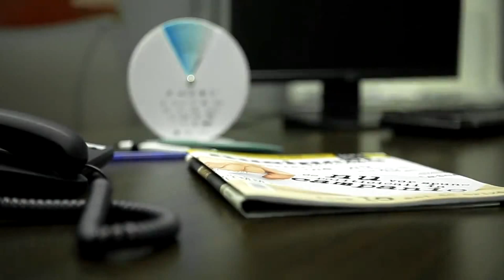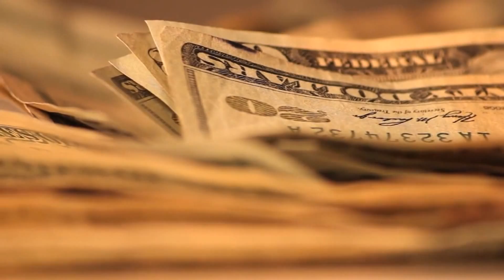Web Design Adelaide, Web development & Top SEO Company Australia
Your customers will not give you a second chance to make a first impression
In a digital world, first impressions are vital and an outstanding web design is the key to success. Users enjoy visiting sites that are aesthetically appealing and easy to navigate. Let our team help your site make an outstanding first impression with speed and accessibility.
At Adelaide Digital Agency,we will get your business noticed in the digital world by using design ingenuity for creating brand personality with a long-lasting impact. We provide various customizable design sets and focus on creating a website to fit your brand while engaging your visitors. Our team presents, revises and collaborates with you until we finalize the perfect design for your needs.subcribe to our channel so you dont miss out any special we offer on web design services

More Information about web design adelaide:

Web design encompasses many different skills and disciplines in the production and maintenance of websites. The different areas of web design include web ...
Missing: adelaide

A web design program is a computer program used to create, edit, and update web pages and websites. The purpose of such a program is to make it easier for ...
Missing: adelaide

Developer, REMM Group Ltd. Structural engineer, Wallbridge and Gilbert. Main contractor, REMM Constructions Pty Ltd & Allco Newsteel Pty Ltd. Website.

Bowden is an inner northern suburb of Adelaide, South Australia. ... The $1 billion Bowden development was designed to be a "transport-oriented development"(TOD) as envisaged by The 30-Year Plan for Adelaide Metro official website.

Website design, Digital Marketing, SEO Agency Adelaide
30 Cross Keys Rd
Brahma Lodge SA 5109
South Australia